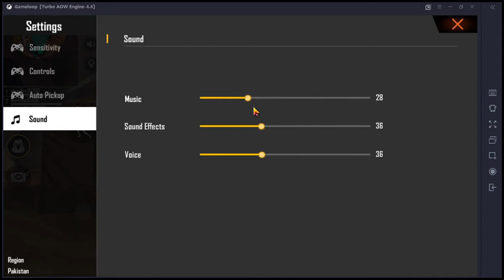Being master in clash squad match.